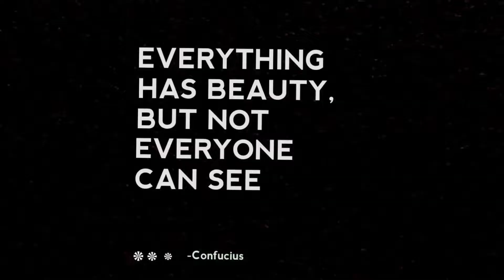Malayalam Short Film | വലിയ ലോകവും ചെറിയ കഥകളും